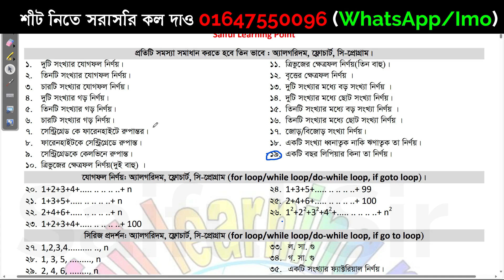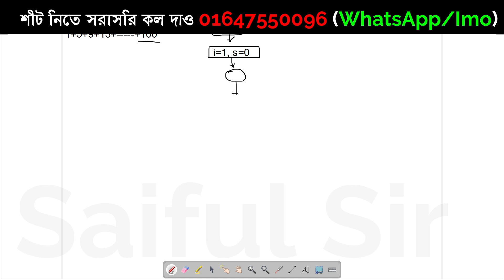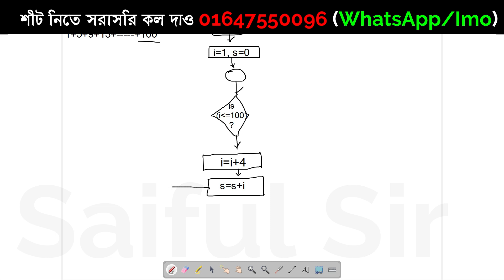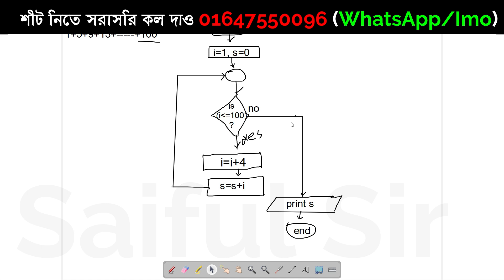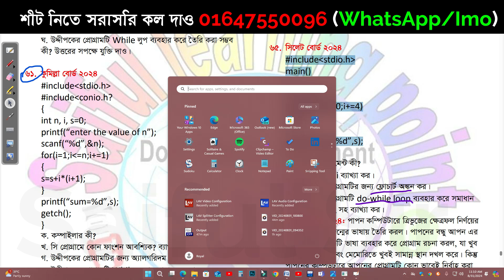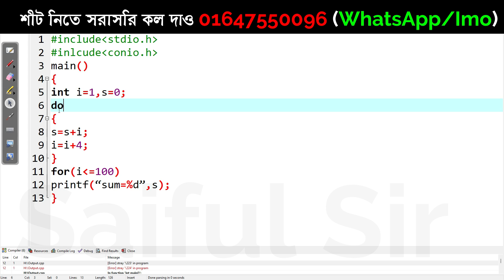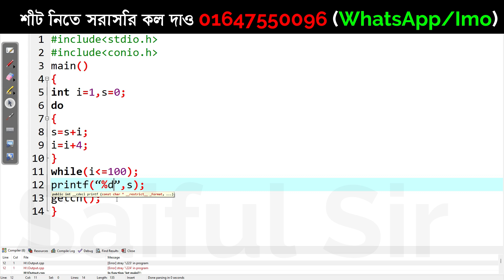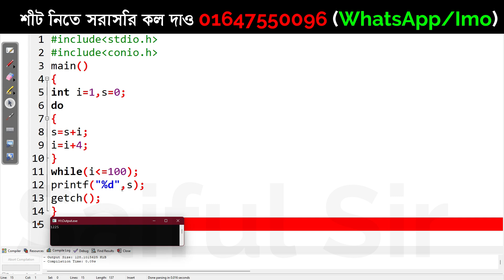সিলেট বোর্ড ২০২৪ সৃজনশীল প্রশ্নের উত্তর | HSC ICT Chapter 5 | Sylhet Board 2024 | Saiful Sir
কিনতে পারো আমার তিনটি Recorded Courses
তথ্য  ও যোগাযোগ প্রযুক্তি।
ফিন্যান্স ও ব্যাংকিং।
হিসাববিজ্ঞান।

সিলেট বোর্ড ২০২৪ সৃজনশীল প্রশ্নের উত্তর,
Saiful Sir,
ict 5th chapter Sylhet board question solve 2024,
Sylhet board 2024 chapter 5 cq,
Sylhet board cq 2024 chapter 5,
2024 board ict 5th chapter solution,
hsc ict Sylhet board question 2024 cq,
আইসিটি পঞ্চম অধ্যায় সিলেট বোর্ড ২০২৪ সৃজনশীল সমাধান,
আইসিটি ৫ অধ্যায় সিলেট বোর্ড প্রশ্ন ২০২৪ সিকিউ,
আইসিটি সিলেট বোর্ড প্রশ্ন সমাধান ২০২৪,
আইসিটি ২০২৪ সালের সিলেট বোর্ডের সৃজনশীল প্রশ্ন সমাধান,
hsc ict,